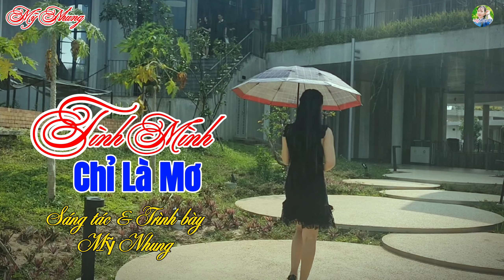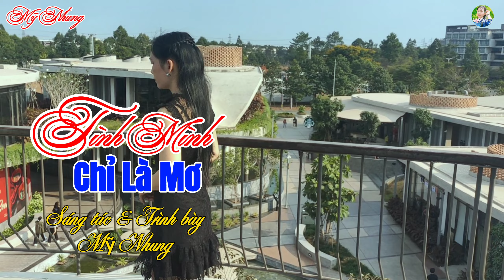MV Mới | TÌNH MÌNH CHỈ LÀ MƠ | Sáng Tác & Trình Bày: Mỹ Nhung | Nhạc Buồn Tâm Trạng Hay Nhất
Bài hát: Tình Mình Chỉ Là Mơ
Sáng tác: Mỹ Nhung
Trình bày: Mỹ Nhung
🌺 Chào mừng các bạn đến với kênh Mỹ Nhung Cover, kênh âm nhạc giải trí hay nhất về thể loại dân ca bolero trữ tình.. Mong được các bạn ủng hộ, hãy LIKE và ĐĂNG KÝ KÊNH ủng hộ N nhé. Chân thành cảm ơn các bạn rất nhiều ♥♥

👉👉Bài hát thuộc bản quyền của Mỹ Nhung Cover.